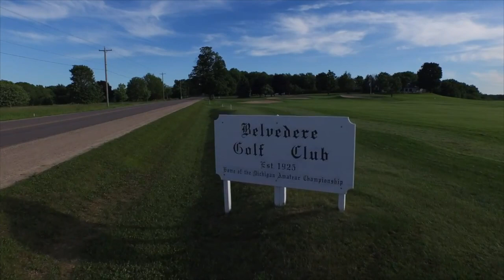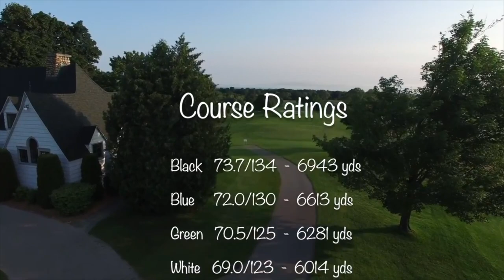Belvedere Golf Course - Northern Michigan Escapes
Belvedere Golf Course - Northern Michigan Escapes. Belvedere golf course has been part of the fabric of northern Michigan since 1925. Located just outside of Charlevoix, Mich., our historic club, similar to many of the famous courses of the British Isles, welcomes outside guest play during the season.

All videos produced with appropriate permissions by
Brook Walsh Broker/Owner of Northern Michigan Escapes